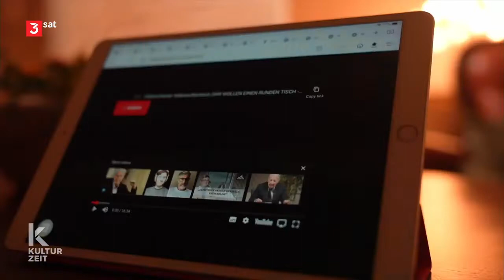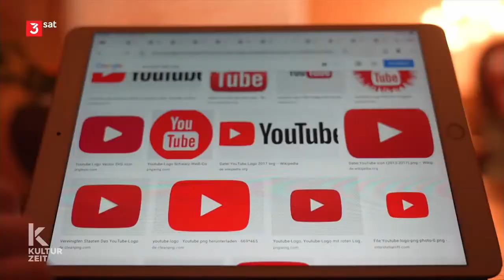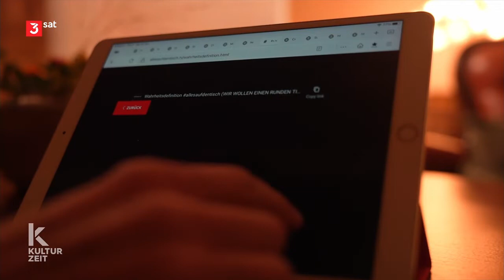Corona-Debatte: Was will die Aktion allesaufdentisch? (2021-10-27)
Die Aktion allesaufdentisch bewegt nach wie vor die Medienwelt, auch weil die Plattform Youtube Videos der Aktion löschte und dann wieder einstellen musste. Mit der Aktion fordern Künstler*innen einen "breitgefächerten, faktenbasierten, offenen und sachlichen Diskurs" zum Umgang mit der Corona-Krise. In über 50 Videoclips sprechen sie dafür mit verschiedenen Expert*innen - unter anderem aus der Psychologie, Ethik oder Virologie - über medizinische und gesellschaftliche Aspekte der Pandemie. Zu den Initiator*innen der Aktion gehört auch Schauspieler Volker Bruch, der bereits bei der umstrittenen Videoaktion allesdichtmachen im April 2021 mitgewirkt hat.

Quelle: 3sat / Kulturzeit
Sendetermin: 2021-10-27